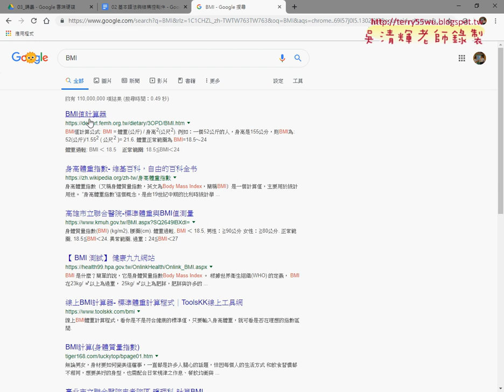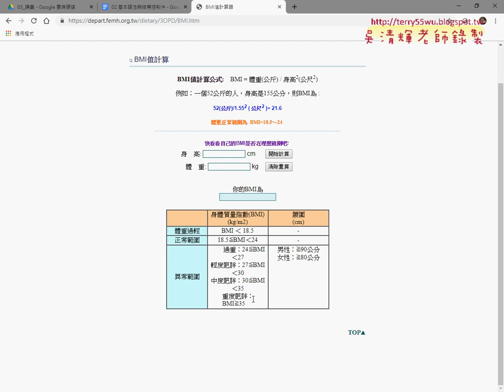08 邏輯判斷BMI範例說明